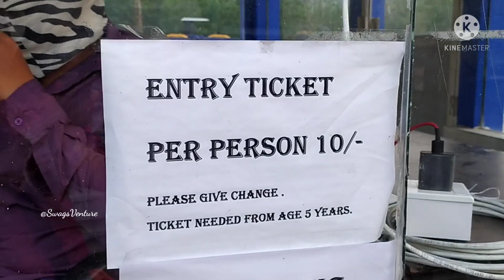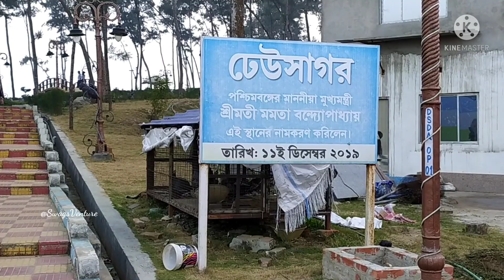Digha Dheusagar Park March 2022/Dheusagar Park Opening & Closing Time/Digha Sea Beach 2022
Digha Tour 2022/Digha-র নতুন আকর্ষণ ঢেউসাগর সী-বীচ/Dheu Sagar Beach New Digha Day & Night View 2022

Digha is famous weekend destination in Midnapore west bengal. Dheusagar is a popular park opened in New Digha. Dheusagar Park is based on Jhau Bon and has various amusement facilities. In this video, you will get to know Dheusagar Park Opening & Closing time and Digha Dheusagar Park March 2022 updates and you can visit Digha Sea Beach also.

Related Keywords-
Digha
Digha Tour
Digha Dheusagar Park
Dheusagar Digha
New Digha Dheu Sagar
ঢেউসাগর
Digha Hotel
Digha Sea Beach
New Digha
New Digha Sea Beach
Digha Beach
New Digha
Dheusagar
Dheusagar Sea Beach
Dheusagar New Digha
Dheusagar Digha
Dheusagar Park Digha
Digha Vlog
Digha News